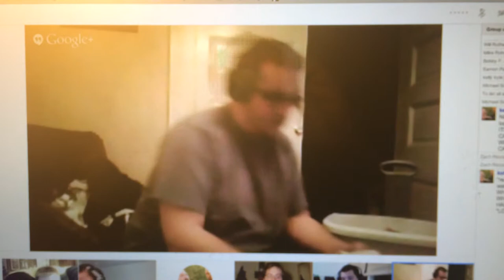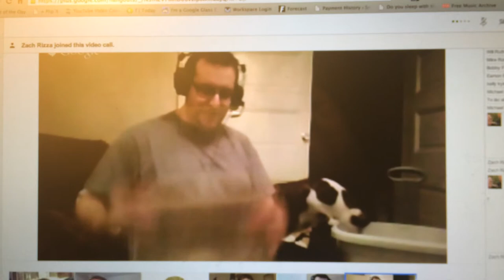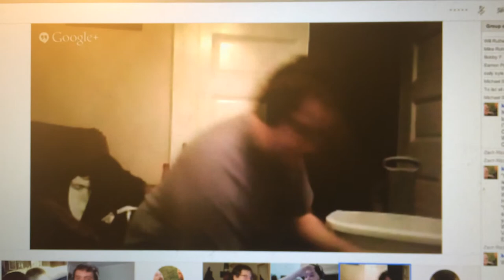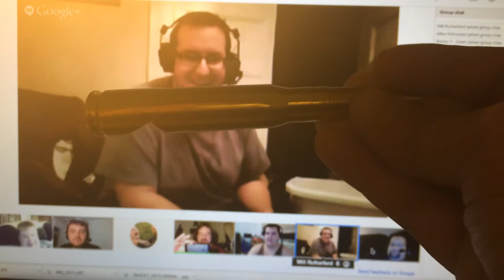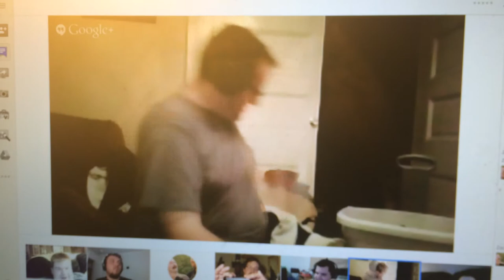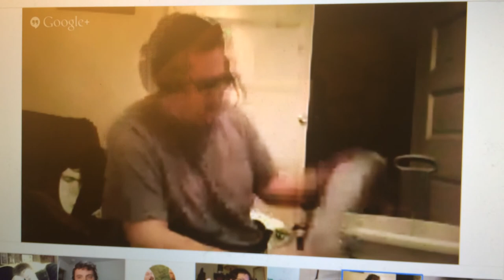Laundry Time Ep